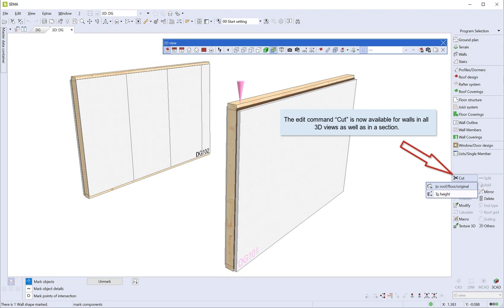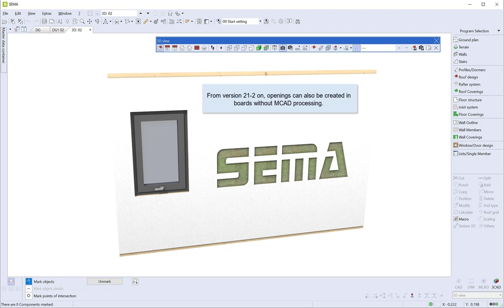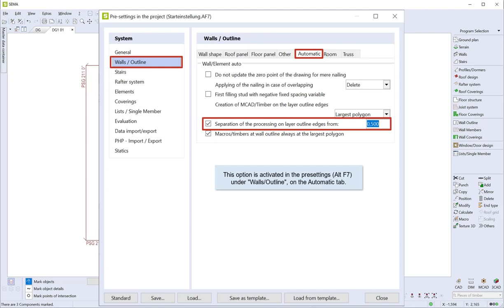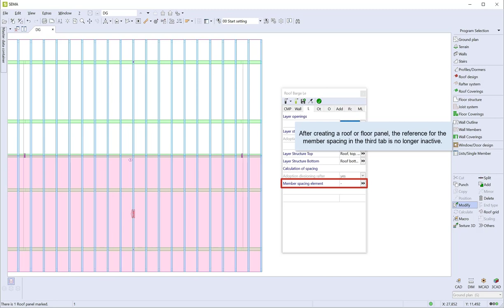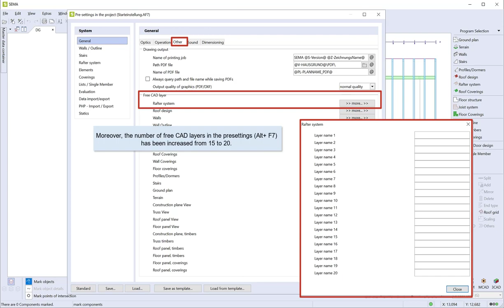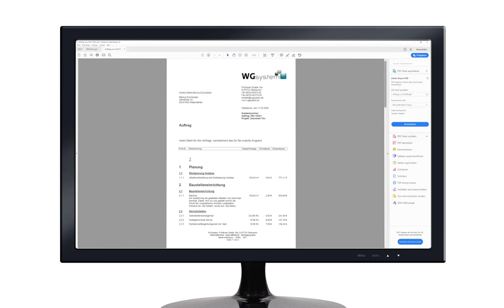Valuable developments of details V21-2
CAD layer, combination command dimension line-dimension point, nailing floor/cover boarding, intersect walls on the roof in 3D.

You will find further new features of our version on our